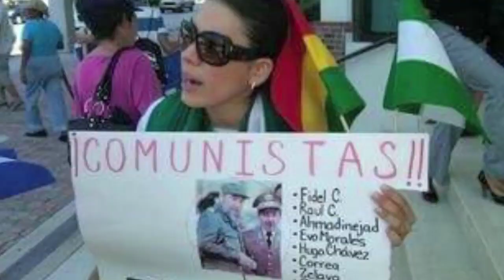Es necesario mejorar la situación de las escuelas y carreteras en Bolivia comenta Eva Sara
Eva Sara Landau, activista boliviana de Derechos Humanos, ha recibido numerosas fotos y las comenta en su segmento en Universo Increíble.